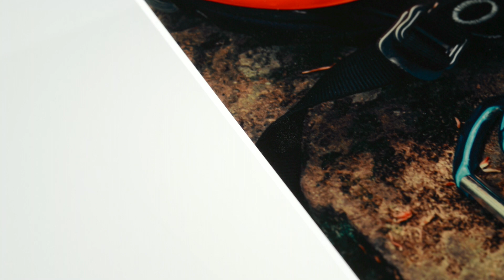myposter Forex matt im Detail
Beim Forexdruck Fineart wird die Qualität eines Fotos mit der Stabilität einer Original Forex®-Platte kombiniert. Zunächst drucken wir Ihr Motiv auf hochwertiges HP-Premium Fotopapier und kaschieren das Foto dann auf eine Forex-Hartschaumplatte. Unsere Präzisionsdrucker mit 12 Farben garantieren einen außergewöhnlichen Fineart Print mit einer originalgetreuen und intensiven Farbwiedergabe.